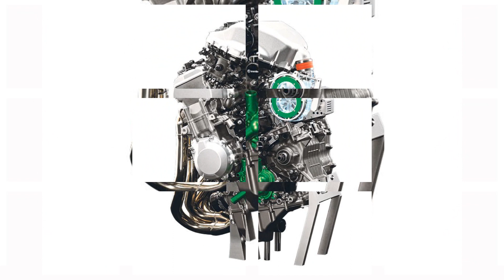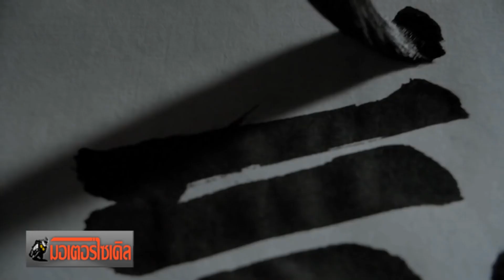Ninja R2 Supercharge 800 cc แรงม้า 180 - 190 ps เปิดตัวปลายปีนี้